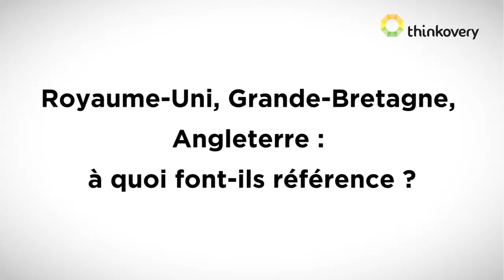Angleterre, Royaume-Uni, Grande-Bretagne : quelles différences ? | Do You Spoc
Invités à se prononcer sur l’indépendance de l’Écosse, les Écossais ont décidé, le 18 septembre 2014, par référendum, de rester au sein du Royaume-Uni. Ils se sont massivement mobilisés (85 % d’entre eux sont allés voter), et ont clairement affirmé leur refus d’un statut indépendant (55 % de “non”). Pourtant, les velléités nationalistes écossaises pèsent fortement dans le pays. Ces tensions entre l’Écosse et l’Angleterre illustrent bien le climat tendu régnant actuellement entre les différents partenaires du Royaume-Uni. Depuis 1997, avec le transfert de certains pouvoirs politiques vers de nouveaux parlements situés dans les trois pays “frères” de l’Angleterre (Irlande du Nord, Pays de Galles et Écosse), d’anciennes revendications nationalistes ont resurgi, fragilisant l’équilibre - politique, culturel… - régnant dans la partie anglo-saxonne de l’Europe. Professeur de civilisation britannique, Agnès Alexandre-Collier fait la distinction, dans cette vidéo, entre les diverses appellations de ces régions. Pourquoi utiliser autant de noms (Angleterre, Grande-Bretagne, Royaume-Uni) et à quoi font-ils exactement référence ?